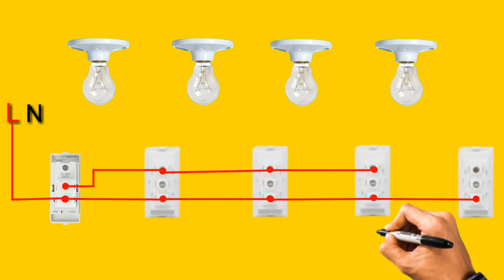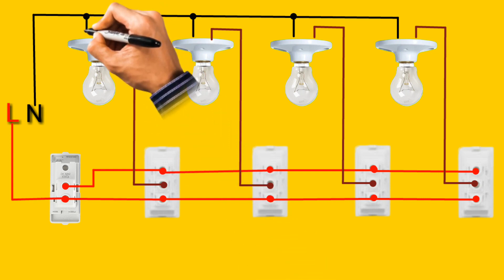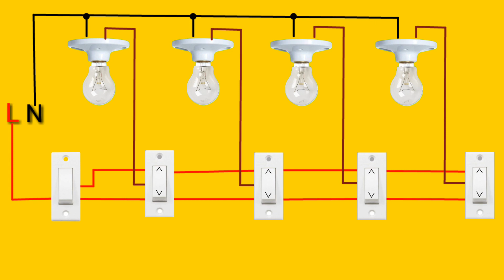hostel wiring connection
hostel wiring connection electric video youtubevideo @usmanelectric_3.6M